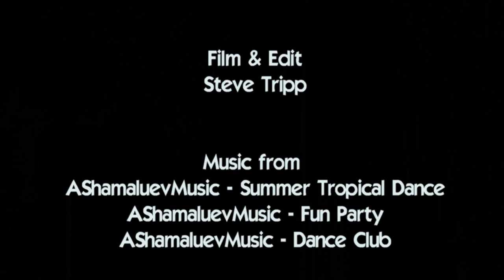youtube video #-Egl5BVUvrQ